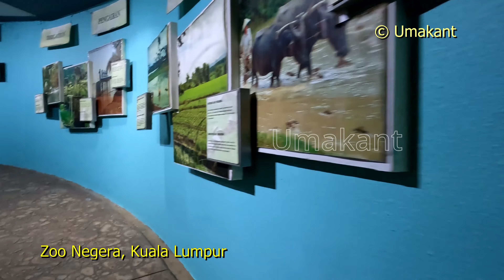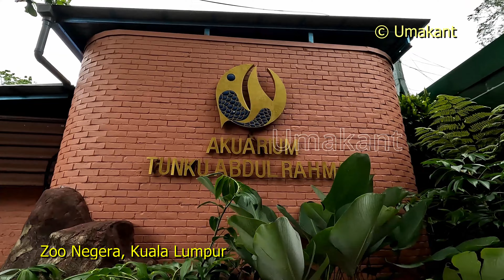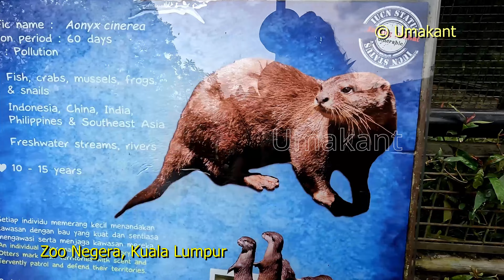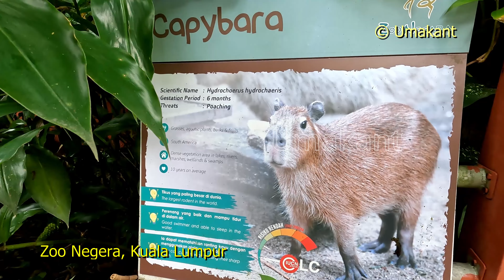Zoo Negera (National Zoo of Malaysia) Kuala Lumpur (Part-08)